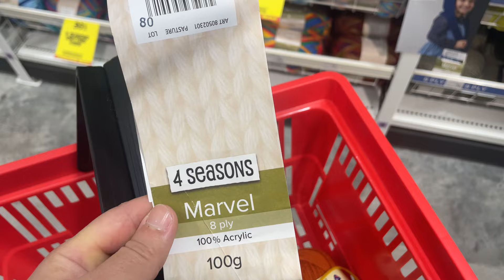Learn Italian with vlogs | Una giornata a Queenstown: compriamo della lana e proviamo un nuovo sport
EN
Learn Italian with the comprehensible input: learn by listening.
Watch this vlog in italian and learn new words in Italian.
Come spend some time with me shopping for some yarn and trying out a new sport.

ITA
Impara italiano con l'input comprensibile: impara con l'ascolto.
Guarda questo vlog in italiano e impara nuove parole in italiano.
Venite a passare del tempo con me mentre compro della lana e vado a provare un nuovo sport.

Italian listening exercise. Learn Italian by watching this simple vlog in Italian and using the comprehesible input.
Esercizio di ascolto in italiano. Impara italiano guardando questo semplice vlog in italiano.